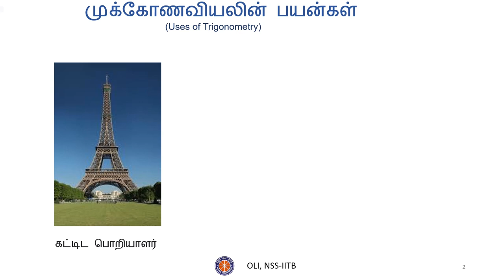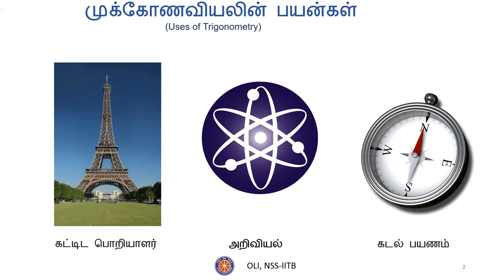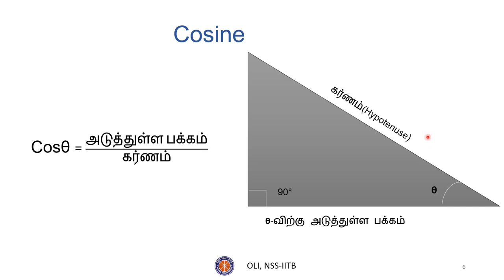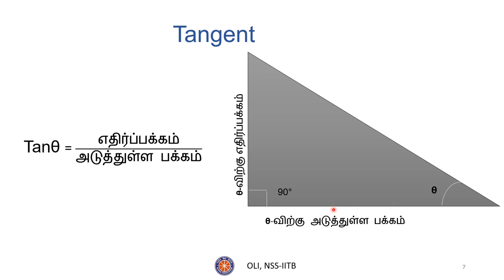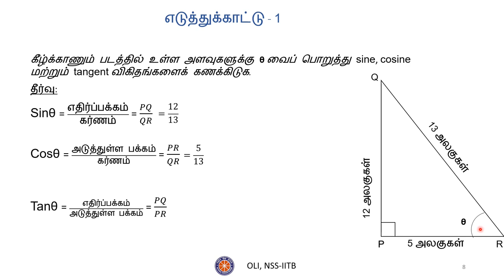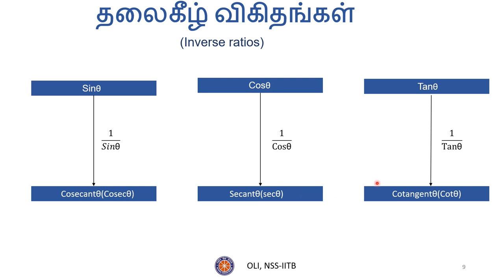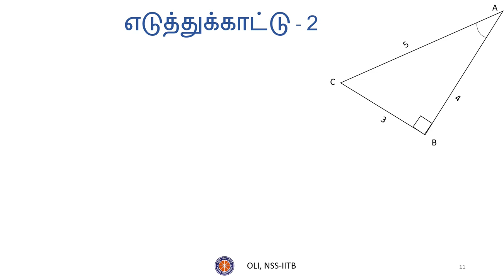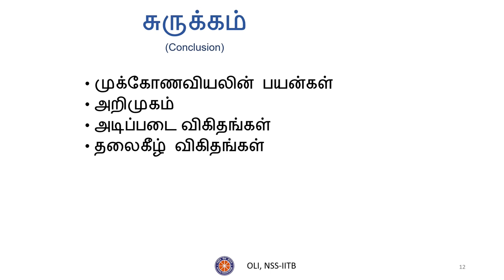முக்கோணவியல் - 1 | Trignometry - Part 1 | Tamil Medium | Class 9 Maths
This video will help you understand the basics of trigonometry. This video also contains two solved examples to strengthen your conceptual clarity. Also there is  "Improve your Vocabulary " section which will teach you new English words and make you feel more confident while using English.
We at OLI-NSS IIT Bombay hope this video improves your understanding of the concept  and help you solve problems easily.

Taught By: Prannav Raam
Reviewed by: Sanjeev
Edited by: Gunin Gupta